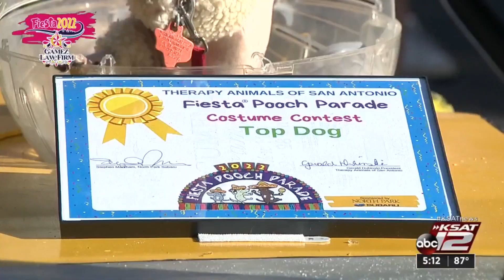Hundreds of dogs take part in Fiesta Pooch Parade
Couldn't be Fiesta without letting our furry friends celebrate!  On Saturday, the 22nd annual Fiesta Pooch Parade kicked off. While some dogs were there just for fun, others were there to compete. KSAT's Jonathan Cotto tells us all about this year's event.